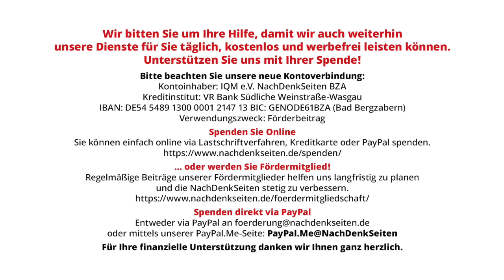Was interessiert mich mein grünes Geschwätz von gestern: Wirtschaftskrieg statt Umwelt&"Klimaschutz"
„Was interessiert mich mein (grünes) Geschwätz von gestern“: Kein Umweltschutz – und nicht mal „Klimaschutz“. Dafür Wirtschaftskrieg | Tobias Riegel | NachDenkSeiten-Podcast | 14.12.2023

Mit der sympathischen Pose der „Klimaretter“ gelingt es den Grünen, Folgen der eigenen eiskalten Politik auf anderen Feldern weichzuzeichnen. Aber selbst wenn man dem teilweise in seiner Absolutheit zu hinterfragenden offiziellen „Klima-Narrativ“ umfänglich folgt: Selbst dann sind die Grünen nun die falsche Partei – denn die Politik der Grünen bedeutet auch innerhalb dieses Narrativs keinen Klimaschutz. Die Klimapolitik in ihrer praktizierten Form ist zudem kein Umweltschutz, oft sogar das Gegenteil. Endlich wird das auch einigen kritischen Bürgern in „grünen“ Kreisen bewusst. Ein Kommentar von Tobias Riegel.

Artikel veröffentlicht am: 14. Dezember 2023 um 10:34
Titelbild: Roman Samborskyi / Shutterstock und

Grüne, Umweltpolitik, BUND, Fracking, LNG, Waffenlieferungen